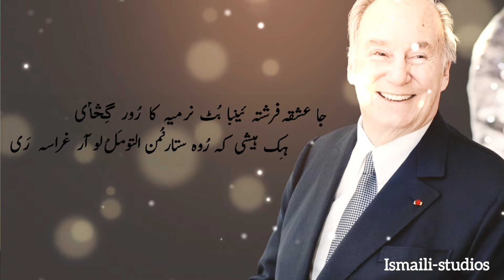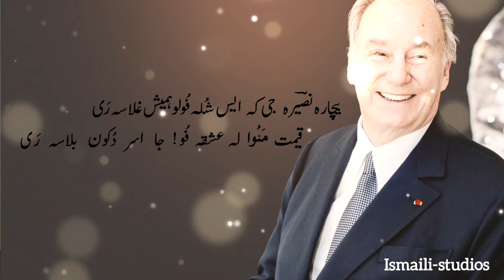Qaymat Manuwa Burushaski Ginan | آتش عشق | Allamah Nasir Al-Din Nasir Hunzai | ismaili Studios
Burushaski Ginan "Qaymat Manuwa"

Poetry Allamah Nasir Al-Din Nasir Hunzai

Vocals Faiz

Allamah Nasir Al-Din Nasir Hunzai is the author of over a hundred books related to the esoteric interpretation of the Holy Qur’an. He writes both prose as well as poetry. He is the first person to have a Diwan of poetry in Burushaski, his mother tongue, and is known as “Baba-i Burushaski” (Father of Burushaski) for his services to that language. He also composes poetry in three other languages: Urdu, Persian and Turkish. His contribution to spiritual science is widely recognized. He is the co-author of a German-Burushaski dictionary published by Heidelberg University, Germany and “Hunza Proverbs” published by the Calgary University of Canada. He is a recipient of “Sitarah-i Imtiyaz” awarded by the Government of Pakistan for his contribution to the literature.

The word ginan is a derivative of the Sanskrit term "jnan" which means knowledge, wisdom, and gnosis. In the context of the Ismaili community, the term is used for the individual hymns and poems that were composed by various preacher-saints to propagate Ismaili Islam in the Indian subcontinent. The entire corpus consists of about one thousand distinct ginans that vary considerably in length, language, and composition. The upper case Ginans is also often used to refer to the collective corpus to underscore the scriptural status and authority the heritage enjoys within the Ismaili communities of South Asian origin, including those living in the diaspora in North America and Europe. Today, the global Ismaili community is a culturally diverse community living in over 25 countries around the world with various religio-cultural traditions and heritage, including the Ginans